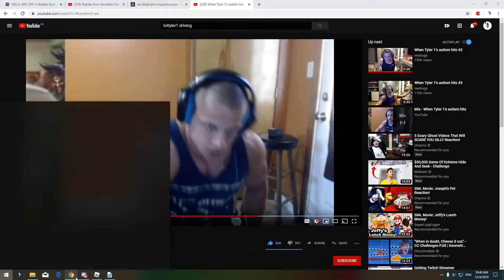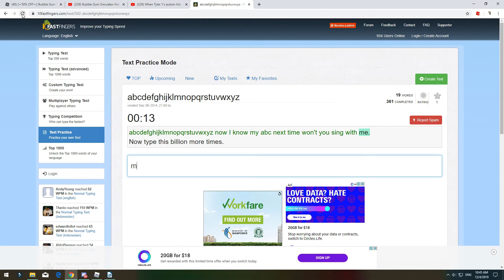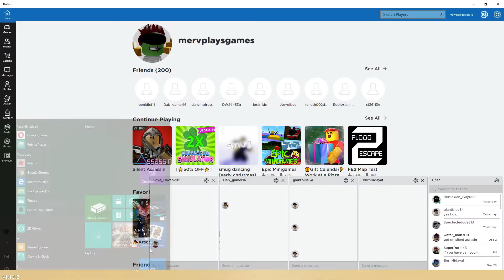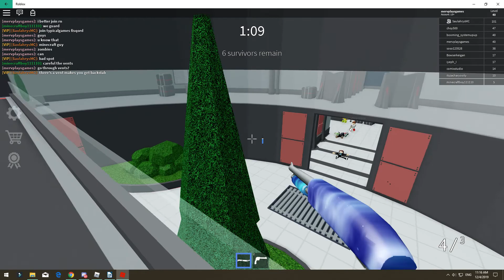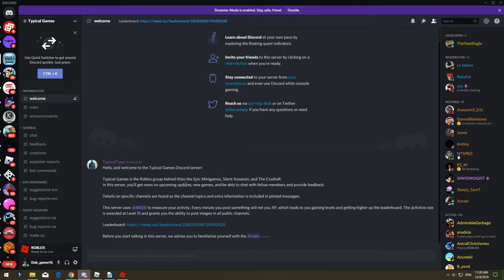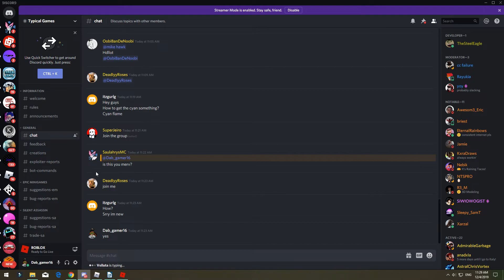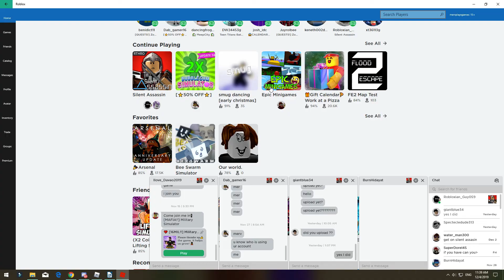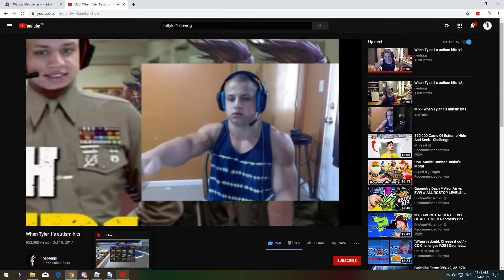Bubble Gum simulator Hatching #9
Just nothing but just gameplay